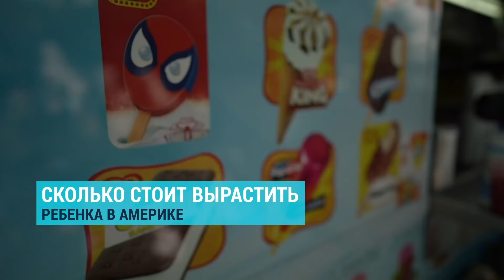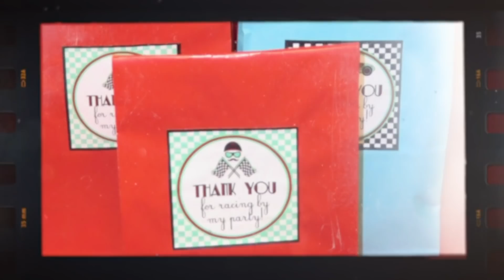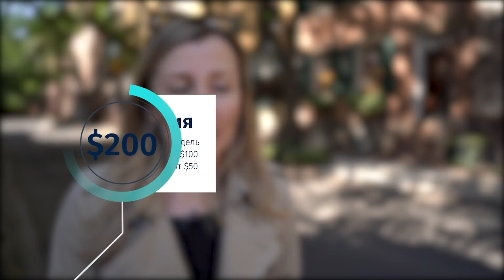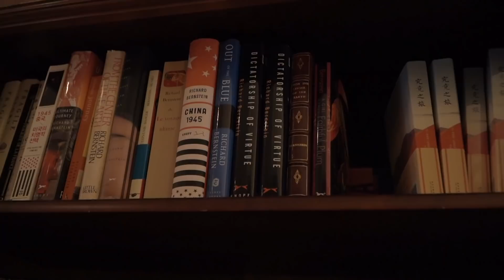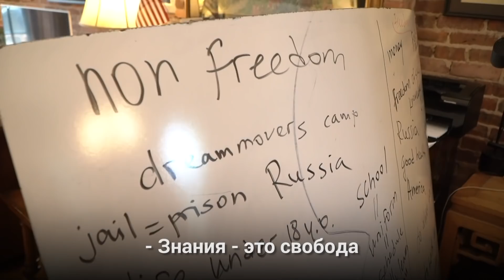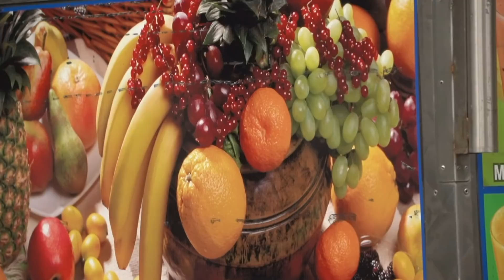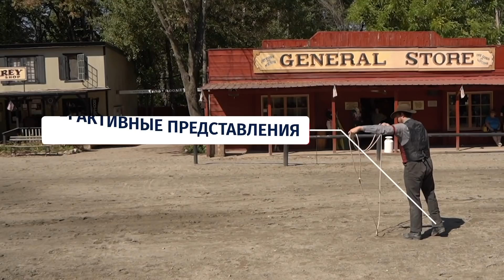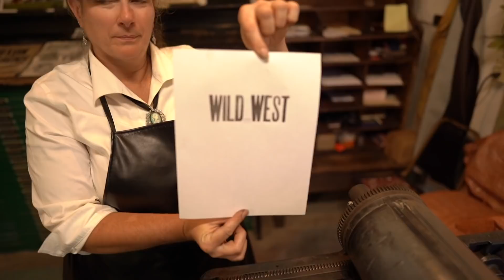«Нью-Йорк New York». Выпуск 38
Нью-Йорк, New York // “Детские секреты” Большого Яблока: где находится большое пианино из фильма “Большой”, что скрывается в школьном ланч-боксе, и как пожить в гостях у американского писателя.